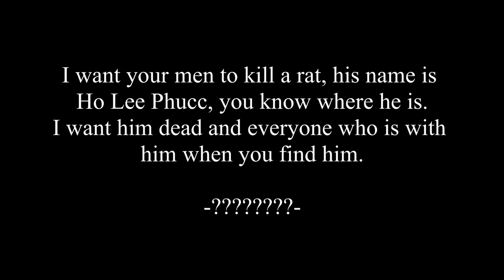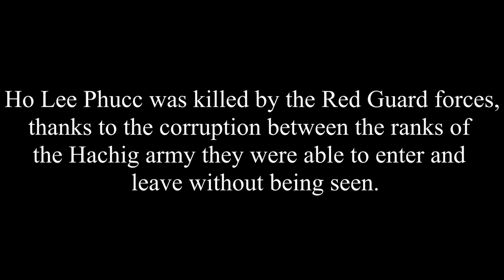Red Guard Operation - Rats (Men of War Assault Squad 2)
Time to eliminate some pests